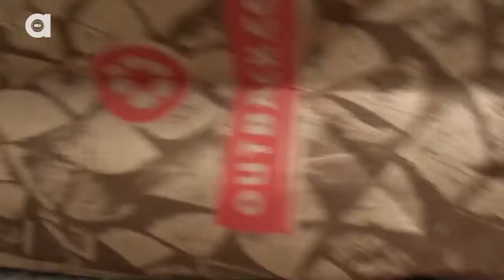Cats in Bags! Compilation